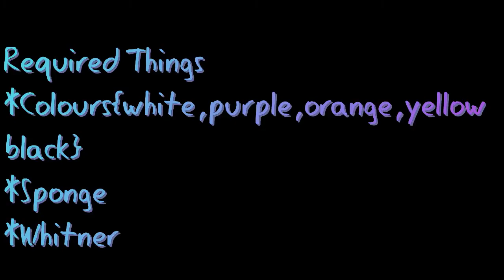Acrylic Painting | Masterpiece | Sufi Painting | By Abdul Rehman Tariq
ASSALAM-O-ALAIKUM .,.,.,..,.,,,.On this channel you will to see videos on presentation , handwriting ,and art \drawing .I hope you like my channel .subscribe my channel .Also support my channel .Thanks for watching.